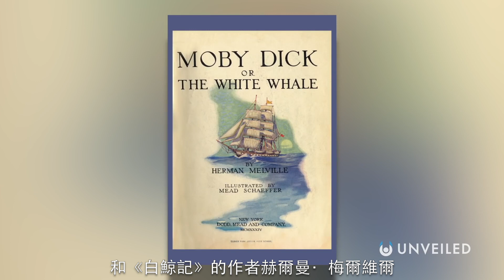如果你被活吞了，會怎樣呢？｜Unveiled中文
被活吞大概是最可怕的惡夢。不管你是在鯊魚或是鱷魚的口裡，被網紋蟒活活吞下，還是無助的被困在鯨魚體內⋯都一定是一場可怕的惡夢。但實際上，會發生什麼事呢？

在這一集，Unveiled會探討如果你被活吞了會怎樣。哪種動物可以吞下你？你之後還能否活下來，告訴別人你的經歷呢？這就是最真實的世界中，所發生最可怕、奇幻和不可思議的事！